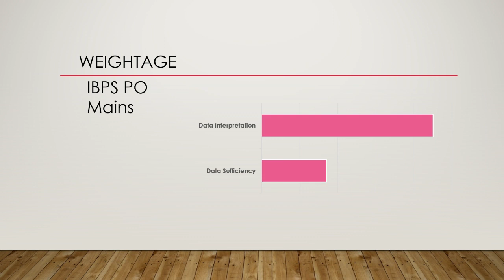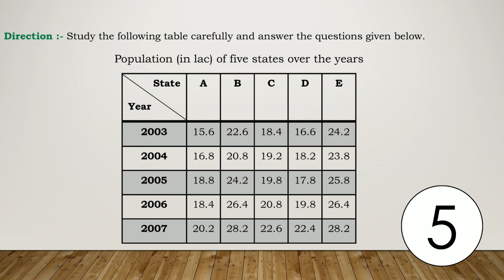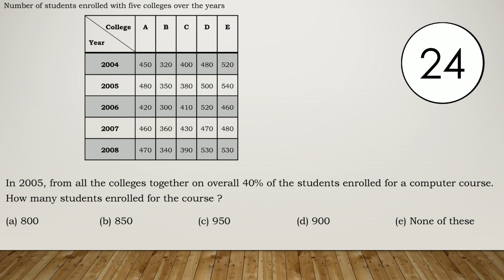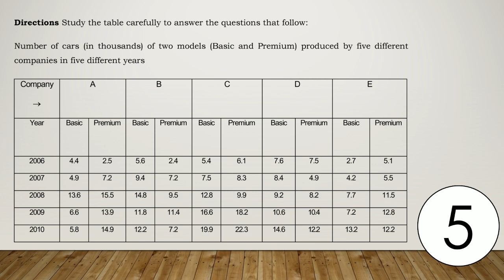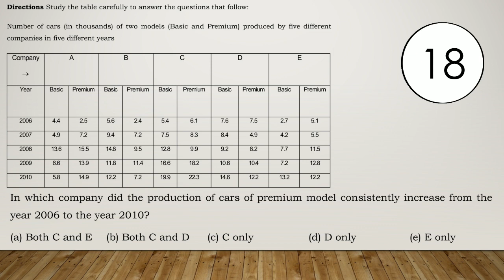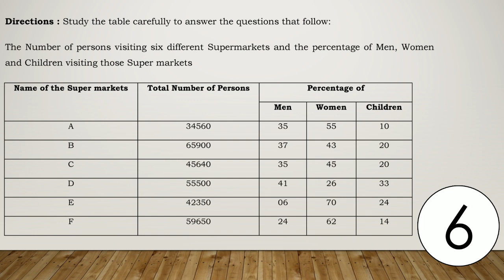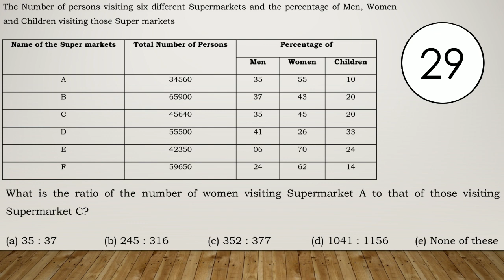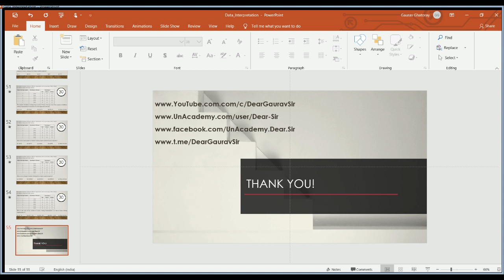Data Interpretation - Test